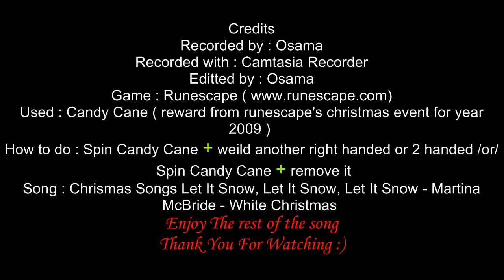Runescape Christmas Candy Cane Tricks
Some Tricks by the reward of RuneScape's year 2009 Christmas The Candy Cane